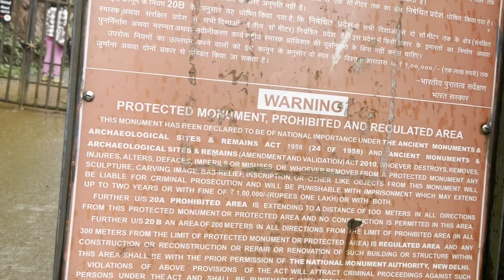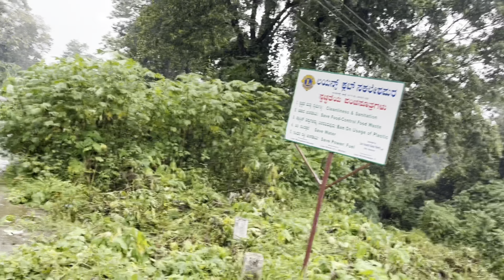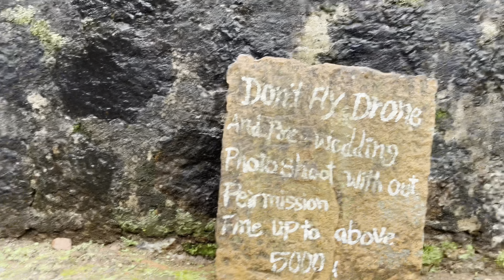Manjarabad fort also known as Star fort. Jo only 24 hours me banaya geya tha.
This is the last video of sakleshpur.
Must watch other 3parts

Manjarabad fort which is also know as star fort.
Built in 1792 by Tipu Sultan.
Tipu Sultan took help of French engineers to build a star fort of the European style.

French  star-shaped fort designs made popular by Sébastien Le Prestre de Vauban that deflect cannon fire and allow guns to cover all approaches without dead positions.

The completed fort was inspected by Tipu Sultan who then found it enveloped in fog and hence named it as Manjarabad fort; the name Manjara is a version of 'manju' meaning "fog or mist" in Kannada.The fort was built in only one day (24 hrs) by his soldiers.